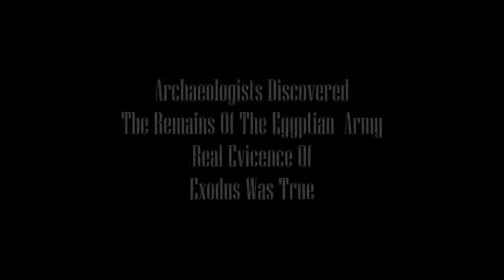Archaeologists Discovered the Story of Exodus was Real! (Must See)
They have recently found the remains of Egyptian chariots and proof that the Exodus story really did happen.